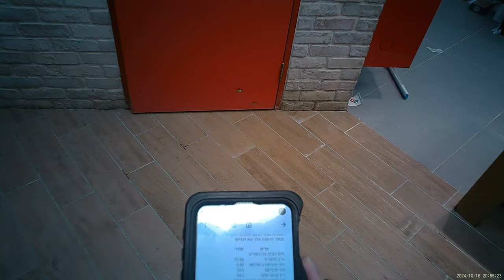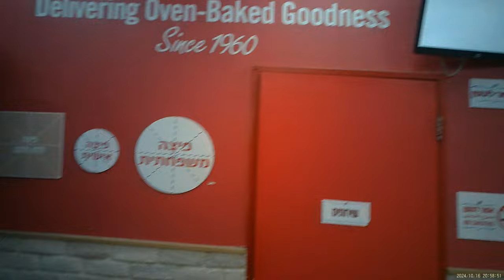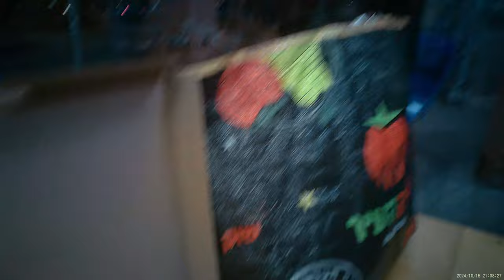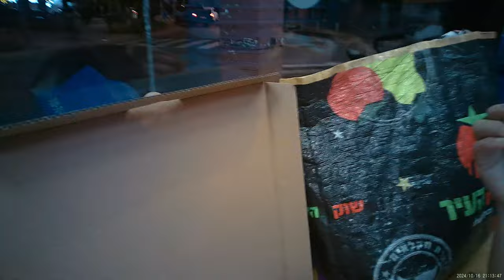2024 10 16 - פיצה דומינוס, כיכר סטרומה, חולון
הפעם בזכות קופון ל40% הנחה שקיבלתי מדומינוס במייל+הטבות בחשבון הדומינוס שלי+כרטיס דביט נטען מיימקס שנותן עוד 8%, שילמתי בערך חצי מחיר:

מגש פיצה וולקנו עם תוספת פטריות = 50.51₪
מגש משפחתי, בלי הקשה, עם מיקס תוספת, עם חיזוק גבינה = 51.78₪
מגש פיצה צ'יזי קראסט פסטו עם תוספת חצי פטריות, חצי אננס = 58.46₪
באגט סלופי ג'ו = 24.84₪
מיני פנקייקס  = 5.43₪

מגש פיצה וולקנו עם תוספת פטריות היה טעים, עם הרבה פטריות וצלוחית גבינה מותכת במרכז, בה אפשר לטבול את משולשי הפיצה.

באגט הסלופי ג'ו, היה טעים אבל כמות הבשר, הייתה מאוד קטנה, הבטחתי לבת הזוג לקנות מצלמת מיקרוסקופ, כדי למצוא את הבשר.

הקינוח מיני פנקייקס היה חסר טעם.
קופסת הסירופ קרמל מלוח הגיע כמעט ריקה.

ארזנו הבייתה את מגשי הצ'יזי קראסט והמשפחתי ללא הקשה עם המיקס תוספת, שהייתה בו קרחת של חוסר בגבינה, למרות שהוספתי תשלום על חיזוק גבינה.

הם תמיד מתעקשים להניח על המדף את מה שיוצא מהתנור, שיתקרר, גם כשאני מבקש לקבל מיד, כדי לאכול חם לפני שיתקרר.

המזגן היה חזק כמו שאני אוהב.